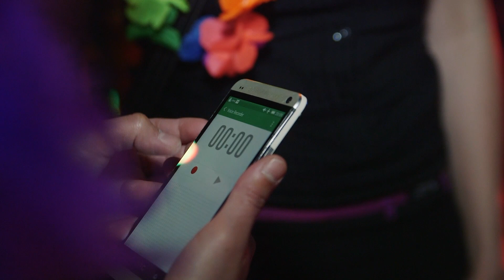Science of DISCO | Carwash London |Guerilla Science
Guerilla Science uncovers the science of disco with an interactive experiment at Carwash London.

Guerilla Science, Carwash(London’s longest running disco club) and neuroscientists from the Max Planck Institute teamed up to carry out a live experiment. Together we explored the strange things that happen in our brains when we hit the dance floor.

Seventy disco-loving test subjects were each fitted with a fluorescent bum-bag and smartphone to investigate what goes on during a DJ set, moving as one on the dance floor. Data on people’s movements was collected as they danced the night away to a special set from DJ Annie O.

We are immensely proud that we officially danced our way into science history! The disco data has been analysed, peer-reviewed, and it turns out, Wham! is guaranteed to sync up the disco-dance floor!

Experiment occurred December 2015.

Read the final paper, published in the open-access journal PLOS One

MORE GUERILLA SCIENCE

Guerilla Science create entertaining, quirky and unforgettable experiences for adults, to inspire new ways of looking at the world.

CREDITS

Max Planck Institute for Human and Cognitive Brain Science, Leipzig